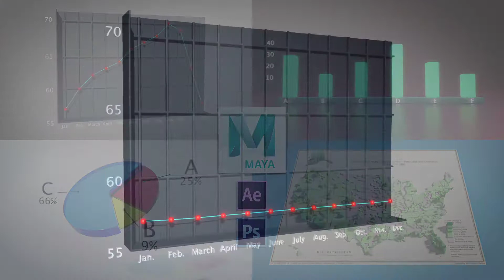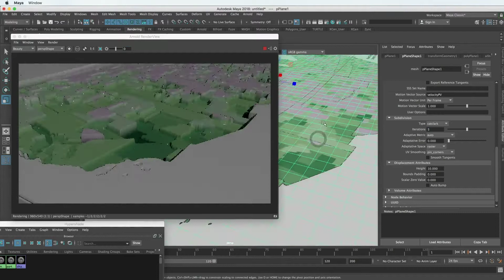3D Data Visualization in Autodesk Maya